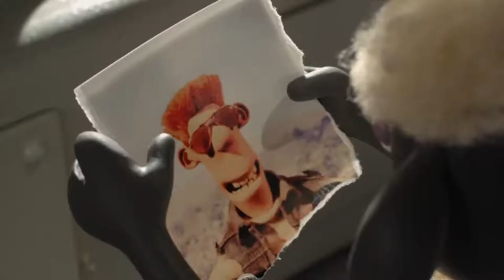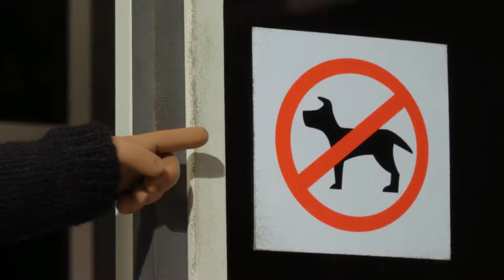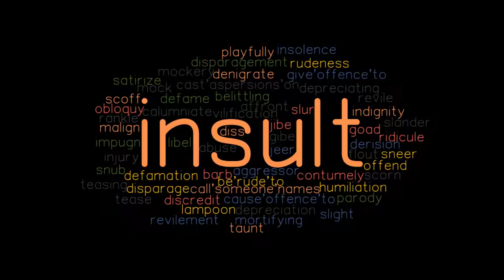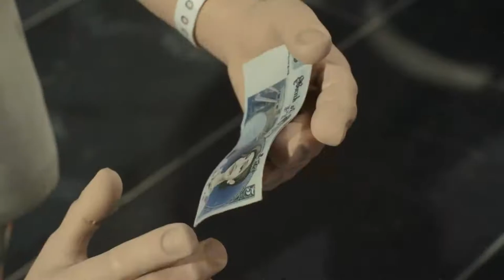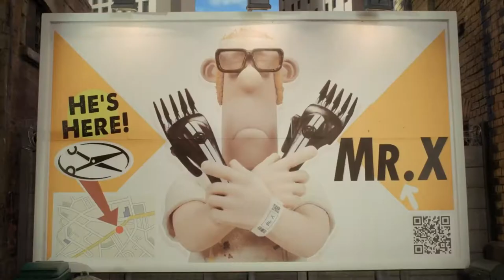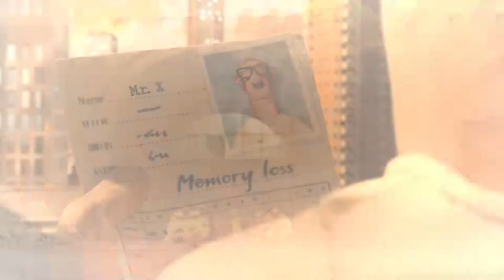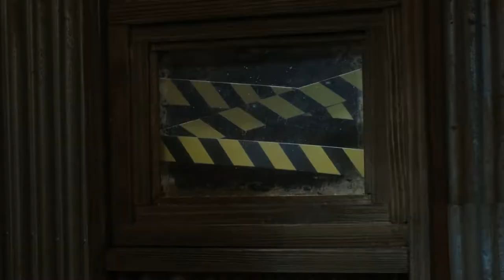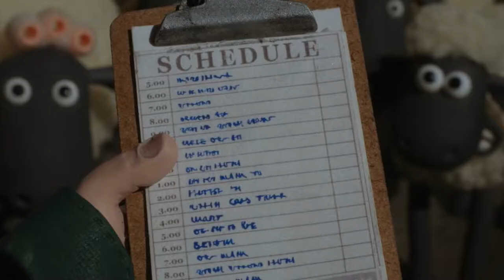Shaun the Sheep 2015 Film Explained in Hindi Summarized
Shaun the Sheep (2015) Animated movie explained in Hindi Urdu. The American animation Fantasy film "Shaun a Sheep” story summarized with a full ending in  explanation. This film is about a flock of sheep who live in a farm together and are fed up with their daily routine and the owner. Shaun, the most active sheep, plots against the owner in order to get rid of him with his fellow sheep. They put him in a moving van that, after a quick journey, arrives in a city. The sheep decide to enjoy themselves by eating and doing whatever they want. The owner has an accident and loses his memory as a result; when the sheep realize their mistake, they plot to return the owner. They’re all still looking for their owner, who, after losing his memories, has become a well-known barber and famous. Later, all of the sheep devise a plan to save their owner by escaping the animal controller visitor, and they all succeed in bringing their owner back.